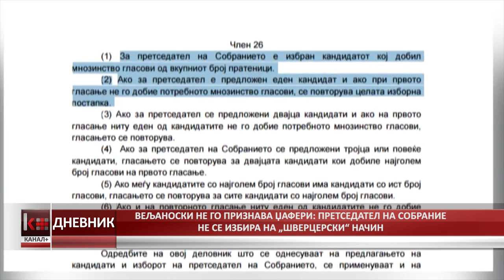ВЕЉАНОВСКИ НЕ ГО ПРИЗНАВА ЏАФЕРИ: ПРЕТСЕДАТЕЛ НА СОБРАНИЕ НЕ СЕ ИЗБИРА НА ,,ШВЕРЦЕСКИ'' НАЧИН